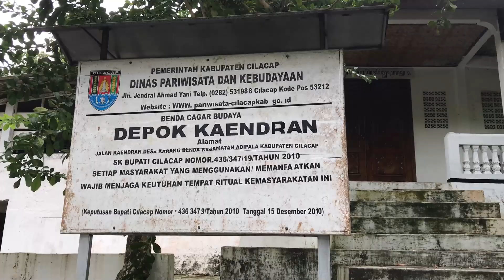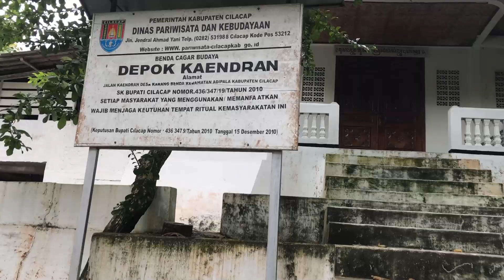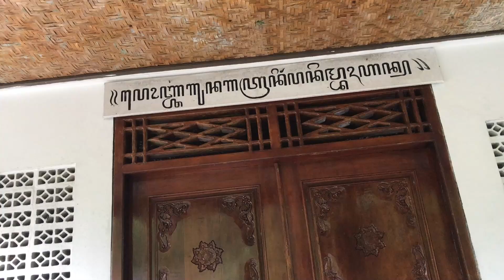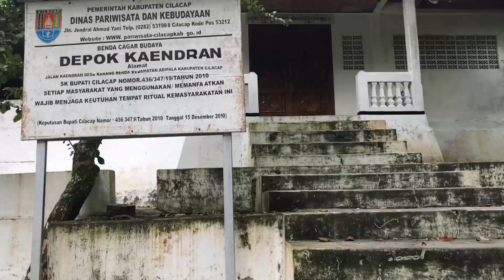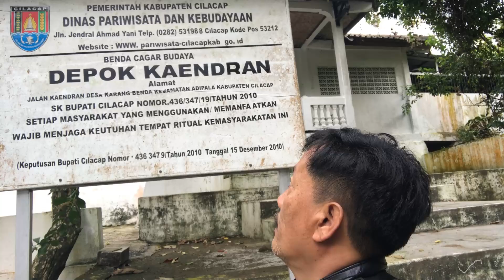Mistisnya Depok Kaendran Tempat Muhasabah Orang Jawa| Wisata Religi Orang Jawa Di Gunung Selok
Di balik lebatnya pepohonan dan gemuruh sungai di Gunung Selok, Cilacap, terdapat sebuah tempat suci yang diyakini sebagai tempat muhasabah orang Jawa, Depok Kaendran. Legenda kuno Jawa mengisahkan bahwa tempat ini adalah pintu gerbang antara dunia fisik dan spiritual, di mana para leluhur dipercaya masih bersemayam.

Saat senja mulai merambat di antara puncak-puncaknya yang tertutup kabut, atmosfir di Depok Kaendran berubah. Suara gemericik air sungai yang mengalir deras seakan menjadi nyanyian lembut yang mengiringi langkah-langkah yang mengarah ke alam gaib. Cahaya kuning keemasan matahari terbenam memantulkan bayangan yang terlihat seperti siluet-siluet gaib di antara rerimbunan pepohonan yang rindang.

Orang-orang Jawa yang mendatangi tempat ini biasanya datang untuk bermeditasi, melakukan puasa, atau sekadar merenungkan makna eksistensi mereka di bumi ini. Mereka percaya bahwa energi spiritual di Depok Kaendran dapat membuka pintu pikiran dan hati, membawa mereka lebih dekat dengan alam semesta dan dengan leluhur mereka yang telah tiada.

Tidak jarang, pengunjung melaporkan pengalaman-pengalaman gaib seperti mendengar bisikan-bisikan lembut atau melihat bayangan-bayangan misterius yang berlalu dengan cepat di antara pohon-pohon tua. Konon, di malam-malam tertentu, aura keramat tempat ini semakin kuat terasa, dan penjaga-penjaga spiritual dari masa lampau dikatakan berkeliaran untuk menjaga kedamaian dan kesucian Depok Kaendran.

Bagi yang berani menelusuri jejak-jejak misteri di tempat ini, mereka dapat merasakan getaran spiritual yang mengalir melalui tanah dan batu-batu kuno. Setiap langkah terasa seperti mengikuti jejak para arwah yang selalu bersiap sedia membimbing dan memberikan inspirasi bagi mereka yang datang dengan hati terbuka.

Sekianlah kisah mistis Depok Kaendran di Gunung Selok, Cilacap, tempat yang menjadi saksi bisu bagi pertemuan antara manusia dan alam gaib, tempat di mana dunia nyata dan dunia spiritual menyatu dalam harmoni yang sempurna.